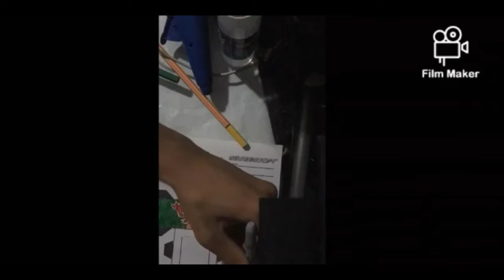Papercraft de Luchador Flamita AAA